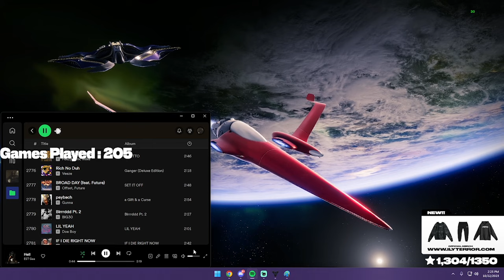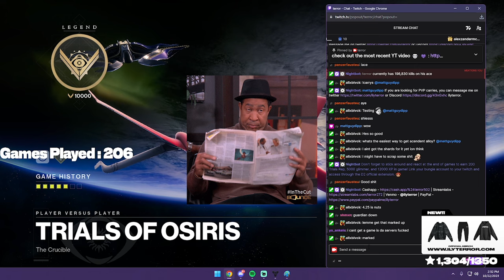Terror Drops 20 Kills On Bow Abusers.. ( Mouse And Keyboard )